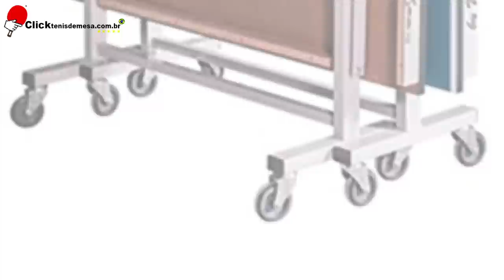Medidas de mesa de ping pong e tênis de mesa profissional com rodas - Loja Clicktenisdemesa.com.br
LOJA DE TÊNIS DE MESA Mesa de Tênis de Mesa e Ping Pong com Rodas e Pés de Ferro com o tampo em 25mm MDF da Hobby Brasil